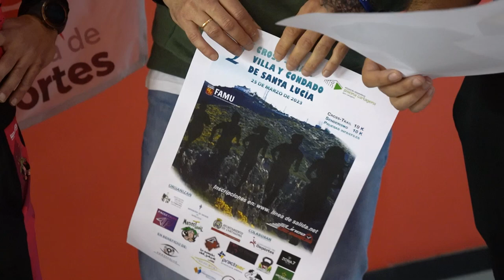Se presenta la Cross Trail Villa y Condado de Santa Lucía